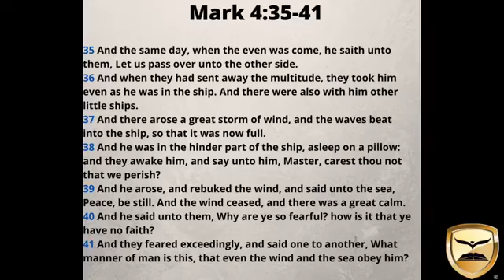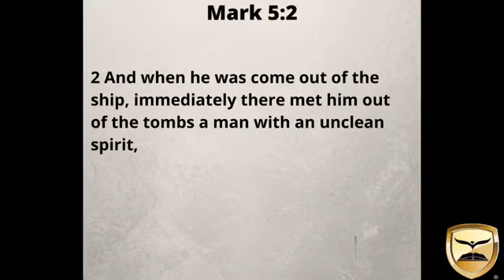"A STORM BEFORE MEETING A DEVIL" by Rev. M. Serrano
Scriptures: Mark 4:35-41; Mark 5:2